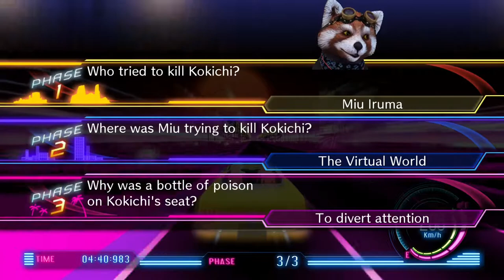Danganronpa V3 Let's Play Espanol Spanish Parte 57 Chapter 4 Class Trial 1/4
Iniciando el 4to juicio. Esperando sorpresas